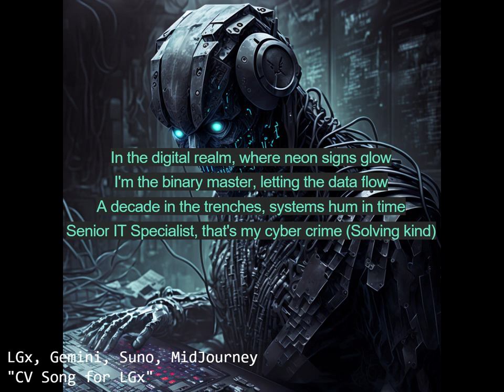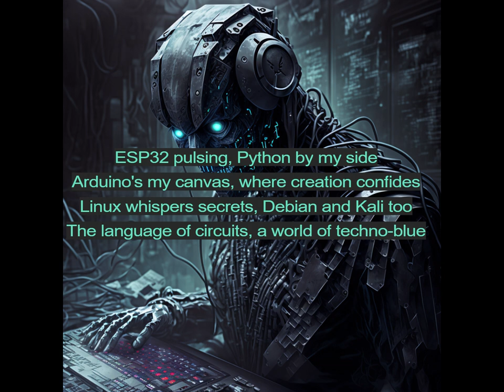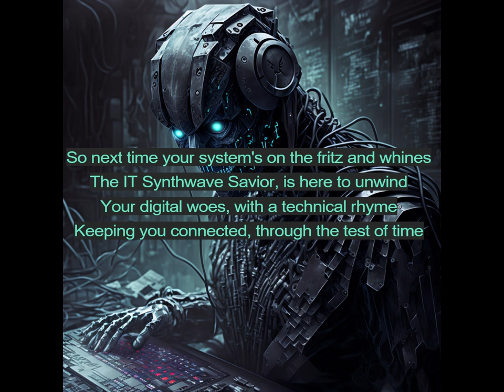CV Song for LGx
The story:
I wanted a very unique CV for job applications, so I tried to create something special. I used my CV data and asked Gemini to write a nice synthwave song for me, then put the lyrics in Suno, and asked for synthwave style. This was the 3rd try, and I was amazed of the result :) The art is one of my older creations in Midjourney.

Copyright information:
The lyrics are made with Gemini, the music with Suno PRO, and the art with Midjourney PRO. All the prompts were made by me.